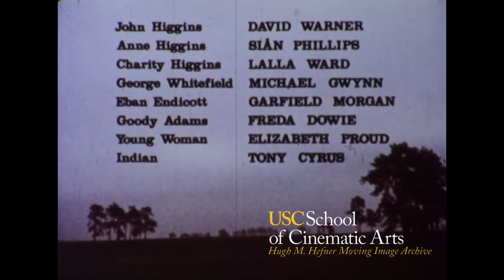1975 Lalla Ward Doctor Who Romana II Puritan Experience Making a New World BBC Educational Film.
Educational film starring David Warner and Lalla Ward (Romana II of Doctor Who) about the life of Puritans in the New World.
Ward is a young woman who is expelled from the community for being friendly to the Native Americans.